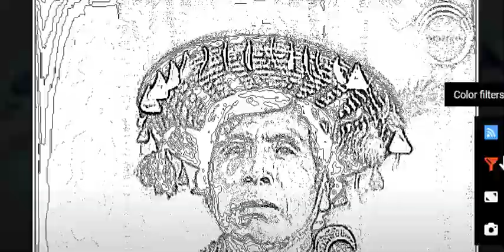27 Cry of the Earth Part 4 of 12 Huichol Delegation YouTube 1